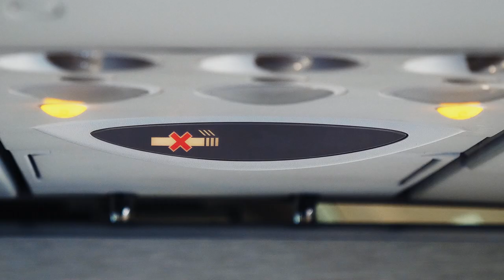What do you do at work? (A Funny Bedtime Story From SAP)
Who doesn’t love a good bedtime story?
With a career at SAP, you will have many exciting stories to tell.